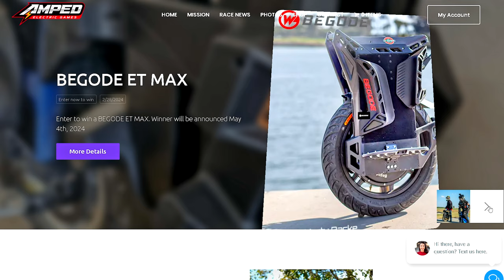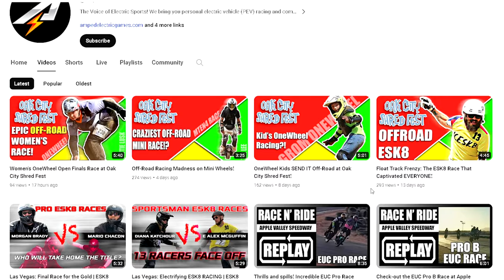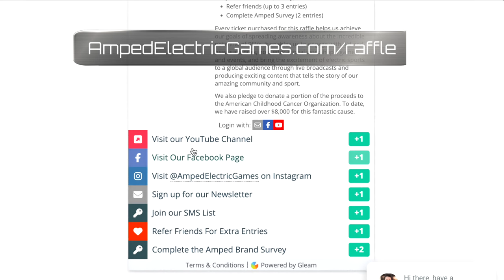ENTER TO WIN: Ride With AMPED & Empower CHANGE!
Get ready to electrify your world with Amped Electric Games! Join us as we kick off our latest fundraising raffle, offering you the chance to enter to win the all-new Begode ET Max Electric Unicycle (EUC) valued at over $4100, it's the fastest, most powerful EUC on the market, to date! But that's not all – your support goes a long way in fueling our mission to cover events, provide media coverage, and host mini-events for PEV communities nationwide. Second place winner will receive a $100 visa gift card, and third place will receive a $50 Visa gift card. All winners will receive an Amped Electric Games Swag Bag! Plus, a portion of the proceeds goes directly to the American Childhood Cancer Organization (@americanchildhoodcancerorg4678) making a difference in the lives of families, friends, and those affected by childhood cancer.

With your help, we're not just riding – we're revolutionizing the world of personal electric vehicles. Every ticket purchased supports our goal of spreading awareness about the incredible potential of PEVs and engaging with new audiences through educational workshops and events.

Don't miss out on the chance to win big while making a difference. and join us as we change the world of PEV as we know it, together! (Must be a US resident to enter.)

Let's make this the biggest and most electrifying event yet! Thank you for being part of the Amped fam – together, we're unstoppable!

Cut-off date for entries is May 4th 2024.  No purchase necessary. Visit website for complete details.

* This raffle/giveaway is run by Amped Electric Games, and is not endorsed by Google, Meta, Visa, or any other third party entities.  You must be a US resident to enter.

Chapters:
0:00 Introduction
0:15 Raffle Announcement
0:21 Begode ET Max "The Prize"
0:37 Why Your Support Matters
0:56 Who is Amped Electric Games?
1:06 Why Run Raffles & Fundraisers?
1:13 Amped Goals & Aspirations
1:27 Amped is on a Mission
1:42 The Benefits of PEV
1:55 The Power of Community
2:19 How to Support Amped Electric Games
3:00 Giving Back is Important to Amped
3:32 Raffle Recap & Outro

ET Max footage provided by @INFOHKEMD
Onewheel footage by @Pushbackarmy